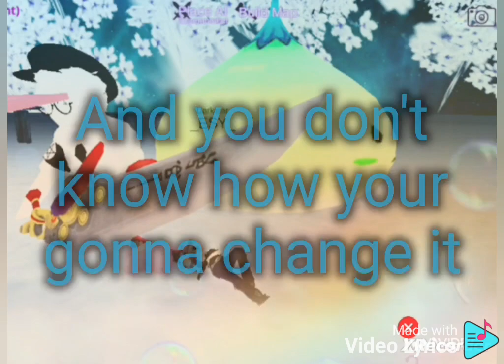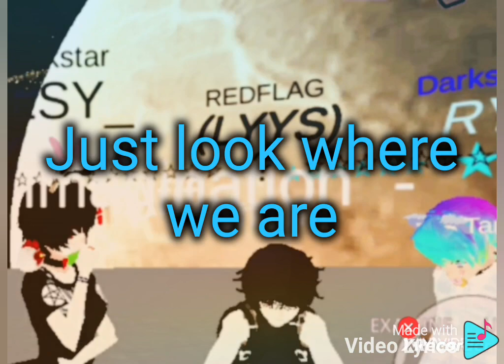Denice Stone - Eh-Yo